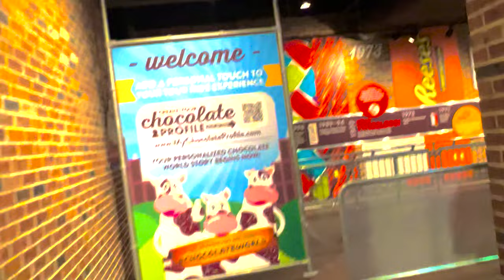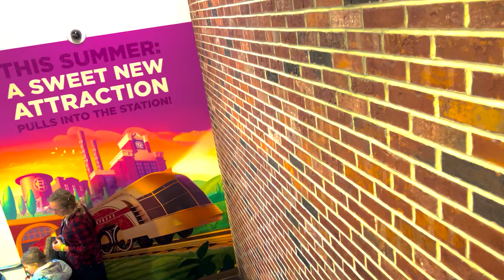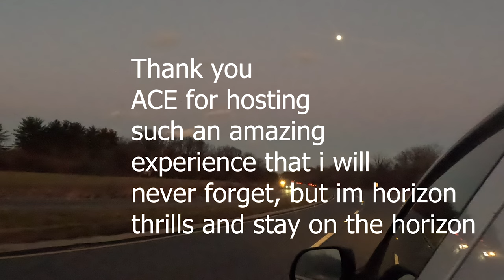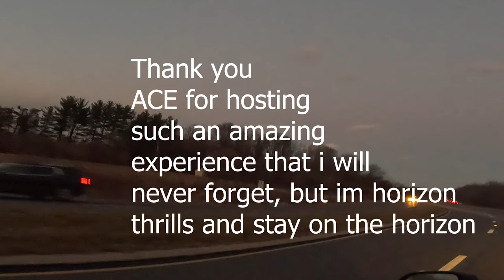Hershey park and the wildcats revenge construction tour || MY EXPERIENCE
Journey with me as we take a look through the newly anticipated wildcat's revenge, I went on a construction tour with the American coaster enthusiasts February 3rd and hung out with my great friend @AmusementArchitect we got to see the work on the underflip and got to ask questions, i didn't ask my question on camera but i asked "will you have to move the haunted house twisted darkness because of noise?" and their response was no they will not have to move anything which is good, so take a trip with me as i experience this construction tour, ENJOY

FOOTAGE TAKEN AT A AMERICAN COASTER ENTHUSIAST EVENT, I DID NOT SNEAK IN,DO NOT DO THAT TO GET PHOTOS OR VIDEO, YOU CAN RISK BEING BANNED FROM THE AMUSEMENT PARK

This is one of my few videos that will be non copyright, so feel free to use my footage AS LONG as you give credit, thank you You can use this footage in your videos as long as you give credit in both the video description and in the video itself, NO EXCEPTIONS